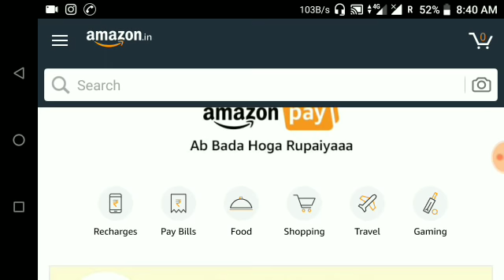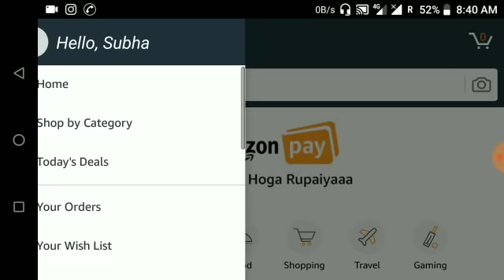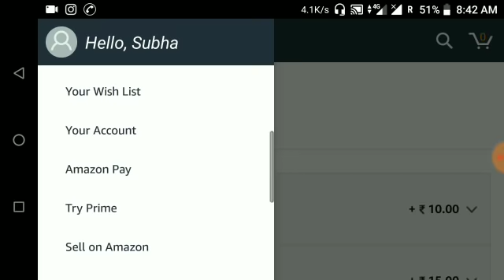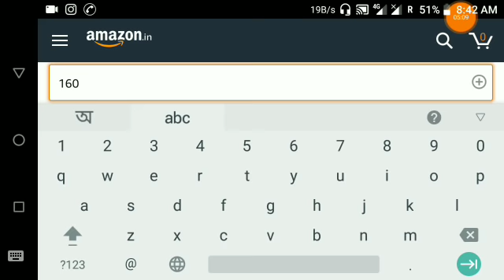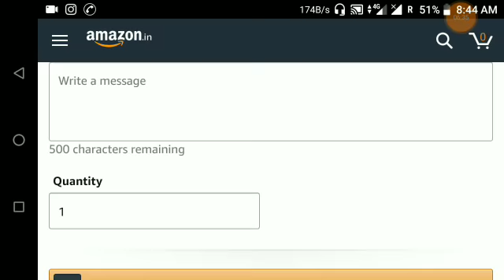Session 12 elite pass সম্পূর্ণ ফ্রি তে নিয়ে নিন।